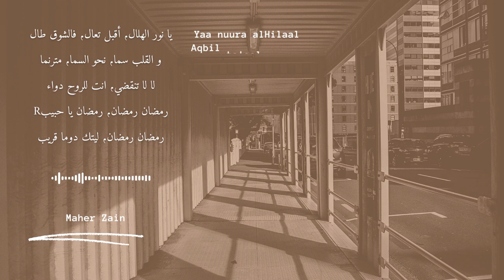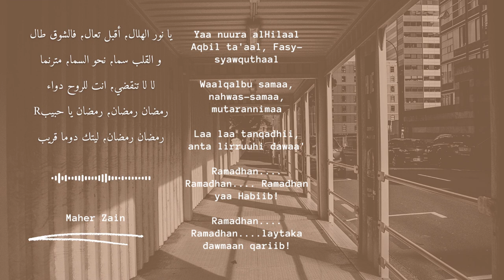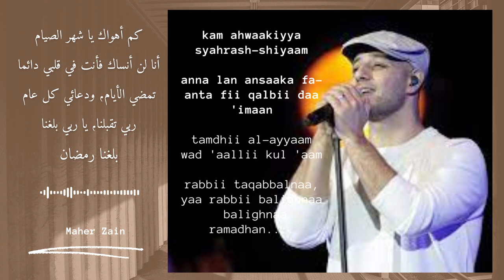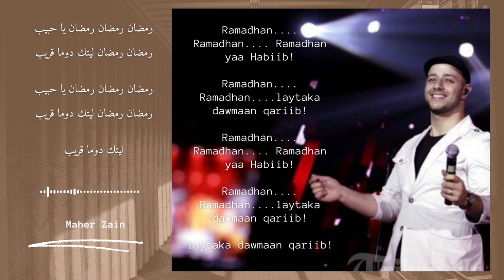Suara Džejla Ramović | Ramadan رمضان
Džejla Ramović   Ramadan رمضان

You lift me up high You spread my wings And fly me to the sky
I feel so alive It’s like my soul thrives in your light
But how I wish you’d be Here with me all year around

Ramadan Ramadan, Ramadanu ya habib
 Ramadan Ramadan Laytaka dawman qareeb

Love is everywhere So much peace fills up the air
Ramadan month of the Quran I feel it inside of me, strengthening my Iman

I just love the way you make me feel
Every time you come around you breathe life into
my soul And I promise that I’ll try throughout the year
To keep your spirit alive In my heart it never dies Oh Ramadan!